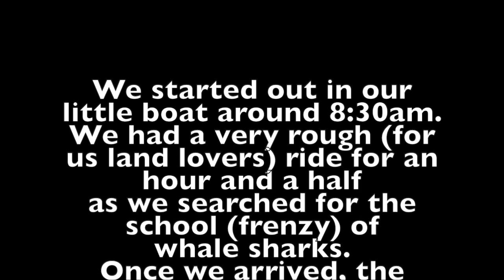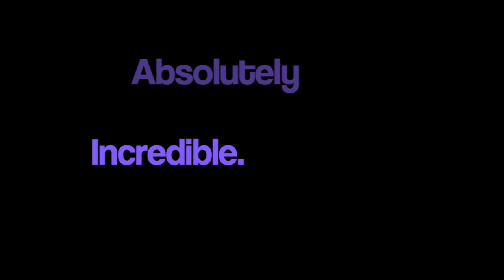Whale Shark Experience - Cancun July 2019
Cancun Whale Shark Experience